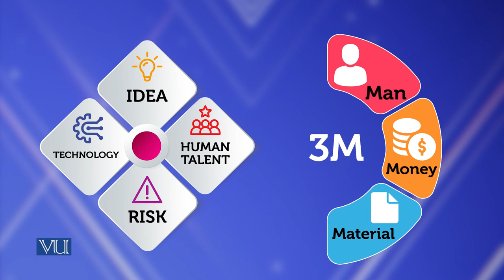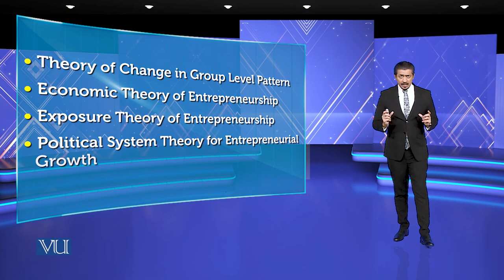History, Emergence & Theories of Entrepreneurship | MGMT737_Topic001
Topic001 - History, Emergence & Theories of Entrepreneurship